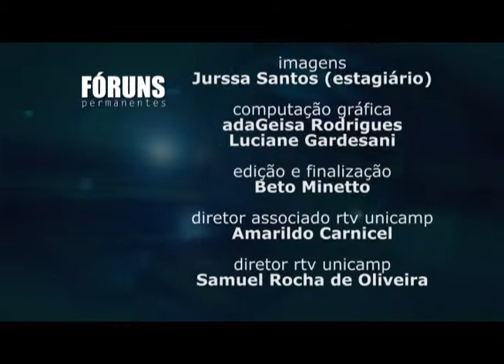Fóruns Permanentes 2014 - Mudanças Climáticas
Fórum Permanente - O estado da arte das mudanças climáticas